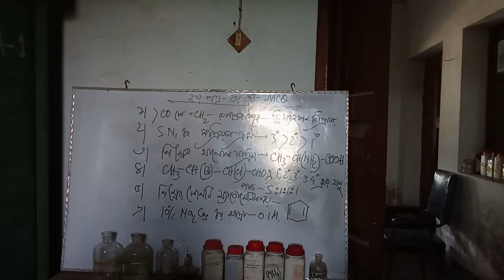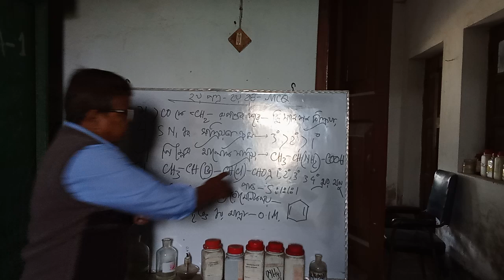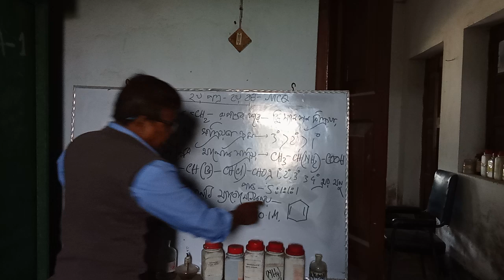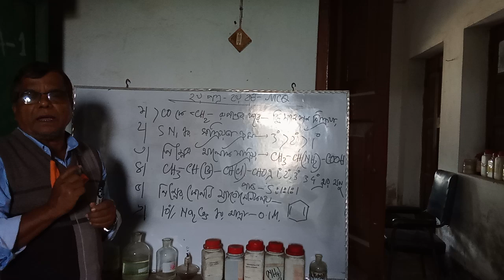MCQ for 2nd yr and 2nd part